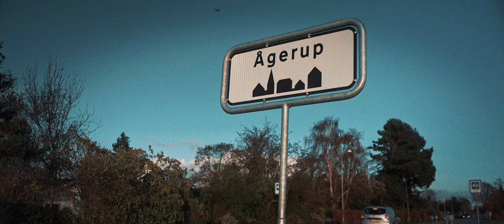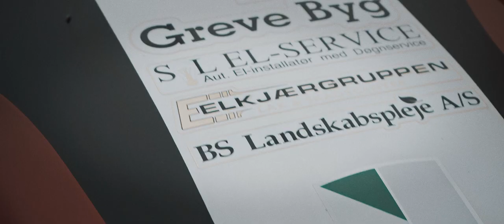Benjamin Frislund - Frislund Racing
Benjamin Frislund vandt det svenske Mesterskab i år og fik en 3. plads i Danmark.